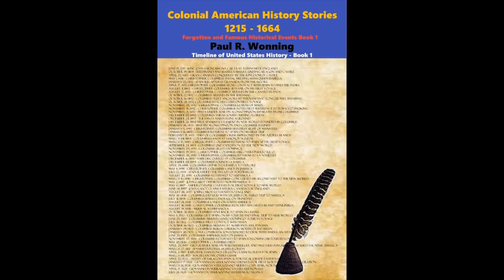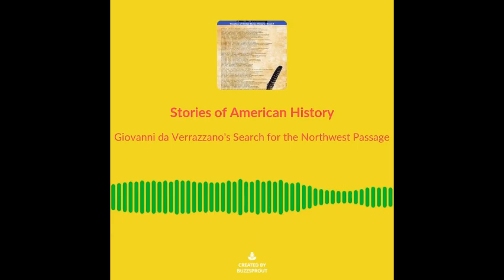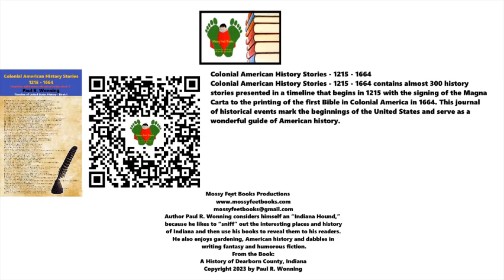Giovanni da Verrazzano's Search for the Northwest Passage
In this episode we learn about Giovanni da Verrazzano and his Search for the Northwest Passage.